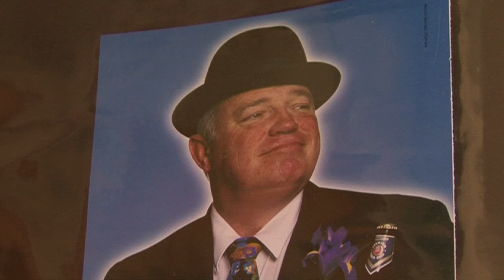Funeral Video excerpts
These are short excerpts of a video a well-known New Zealand personality and businessman decided to make to be shown at his funeral, after he was told he had less than 12 months to live.  The final 36 minute video was shown on two large screens at the St Matthews-in-the-City Anglican church in Auckland to 500+ mourners. At the conclusion of the video, there was a huge round of applause for the man and his life.